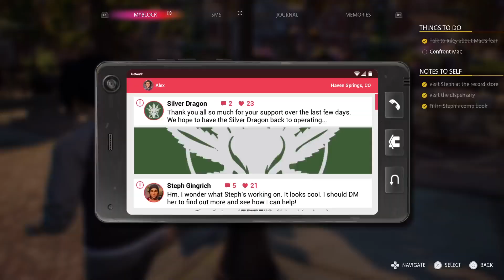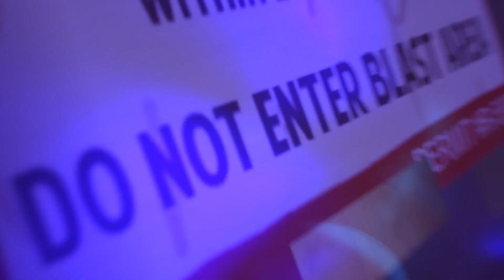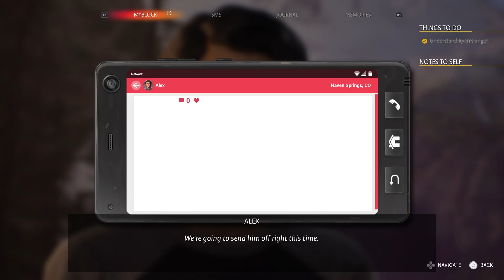Life is Strange: True Colors who killed Gabe ? Investigation is on part 3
Gaming
Life is strange true colors
Walkthrough gameplay
Finding out who killed Gabe
PS5 gameplay